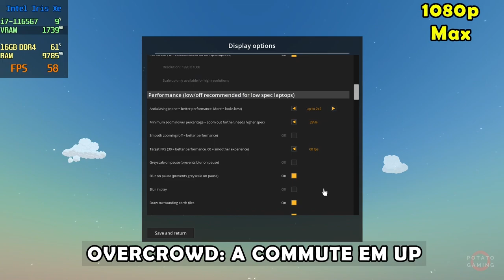i7 1165G7 - INTEL Iris XE Test in 40 Random Games | Compilation #2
Testing 40 Random Games on my potato laptop.
Timestamps:
0:00:00 - TO THE RESCUE! (1080p Default Setting)
0:02:14 - CITYSTATE II (1080p Ultra Setting)
0:04:28 - CREEPER WORLD 4 (1080p Default Setting)
0:06:42 - MONSTER TRAIN (1080p high Setting)
0:08:57 - CHANTS OF SENNAAR (1080p High Setting)
0:11:11 - STAR VALOR (1080p Ultra Setting)
0:13:25 - JOHN WICK HEX (1080p Default Setting)
0:15:40 - COOK, SERVE, DELICIOUS (1080p Ultra Setting)
0:17:54 - COFFEE NOIR (1080p Default Setting)
0:20:08 - ASSASSIN'S CREED ODYSSEY (720p Low Setting)
0:22:22 - DANDY ACE (1080p Default Setting)
0:24:36 - BOOMERANG X (1080p Max Setting)
0:26:50 - DIRT 4 (1080p Medium Setting)
0:29:05 - LEGO BUILDER’S JOURNEY (1080p Default Setting)
0:31:19 - AETERNOBLADE (1080p Default Setting)
0:33:33 - DUST TO THE END (1080p Default Setting)
0:35:47 - SCRAPNAUT (1080p Max Setting)
0:38:01 - MOONGLOW BAY (1080p Max Setting)
0:40:16 - SWORD OF THE NECTOMANCER (1080p Default Setting)
0:42:30 - AGE OF EMPIRES IV (1080p Low Setting)
0:44:44 - HOOKED ON YOU: A DEAD BY DAYLIGHT DATING SIM (1080p Default Setting)
0:46:58 - THE REWINDER (1080p Default Setting)
0:49:12 - BEHIND THE FRAME: THE FINEST SCENERY (1080p Default Setting)
0:51:26 - CHAOS CHILD (720p Default Setting)
0:53:40 - NEBUCHADNEZZAR (1080p Default Setting)
0:55:54 - SUMIRE (1080p Default Setting)
0:58:09 - CITIZENS ON MARS (1080p High Setting)
1:00:23 - QUAKE (1080p High Setting)
1:02:37 - DREADLANDS (1080p Extreme Setting)
1:04:51 - TINYTOPIA (1080p Ultra Setting)
1:07:05 - BESIEGE (1080p Very High Setting)
1:09:19 - CATLATERAL DAMAGE REMEOWSTERED (1080p Default Setting)
1:11:34 - YAKUZA 6: THE SONG OF LIFE (1080p Ultra Setting)
1:13:48 - CARTONFALL: FORTRESS - DEFEND CARDBOARD CASTLE (1080p High Setting)
1:16:02 - SELF-ISOLATION (1080p Max Setting)
1:18:16 - PUNCH CLUB 2: FAST FORWARD (1080p Default Setting)
1:20:30 - TRAM SIMULATOR URBAN TRANSIT (1080p Low Setting)
1:22:45 - DAP (1080p Default Setting)
1:24:59 - AS FAR AS THE EYE (1080p High Setting)
1:27:13 - OVERCROWD: A COMMUTE EM UP (1080p Max Setting)
Specs
CPU  : i7-1165G7 2.80GHz | Max TDP 28W
RAM : 16GB - 8GBx2 (3200MHz) DDR4 Dual Channel
SSD  : 512GB M.2
VGA  : INTEL Iris XE